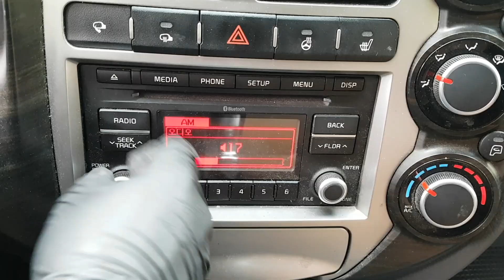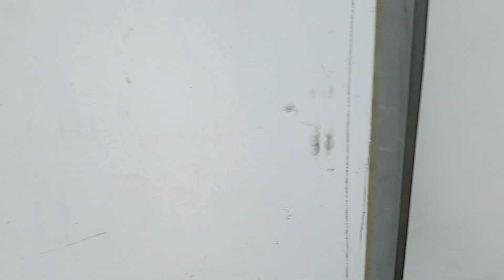KIA BONGO3 2019 EN VENTA! KK349166 | Vehículos Coreanos Sena Trading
KIA BONGO3 2019 EN VENTA! KK349166